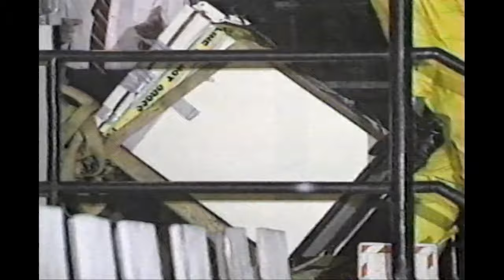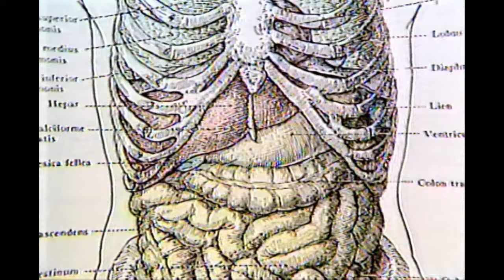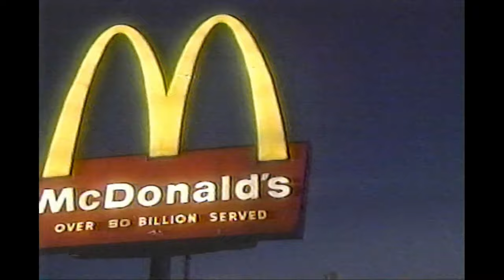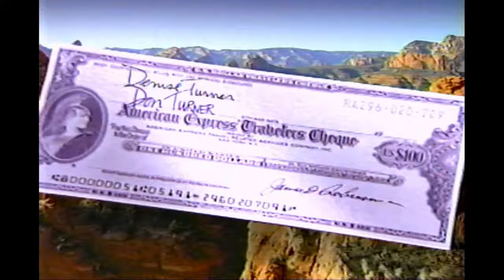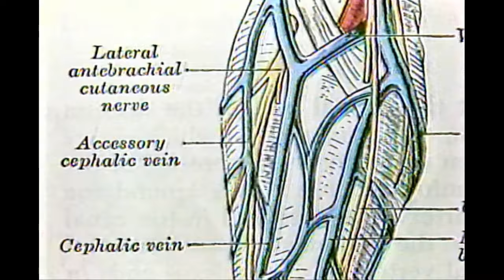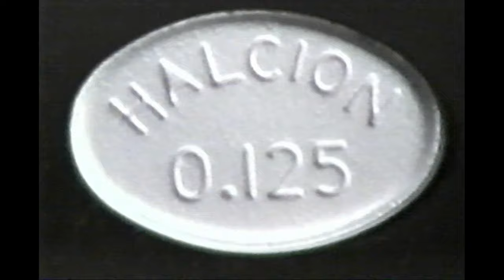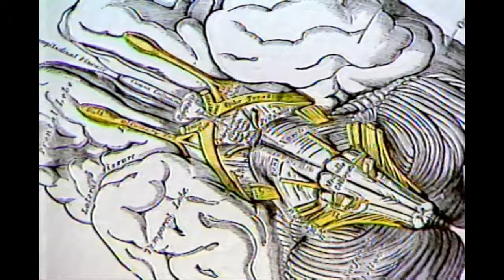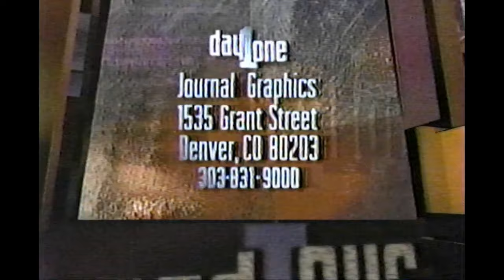Day One - Jeffrey Dahmer News Recording with Commercials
This is a news segment entitled Day One, recorded on VHS from its original broadcast. The tape has been digitized by Cult Collectibles. Apologies for the audio sync, this video is presented as it was on the tape.
Since its inception, Cult Collectibles has been archiving true crime media that has passed through our site. This channel is here to preserve any digitization of video and audio. Some of this media has never before seen or heard. In the cases of media that has been made public in the past, we digitize and upload the copies we have delt with personally, in the case that the tapes we obtain may be higher quality than previous uploads. Please read the description for specific details on each upload.